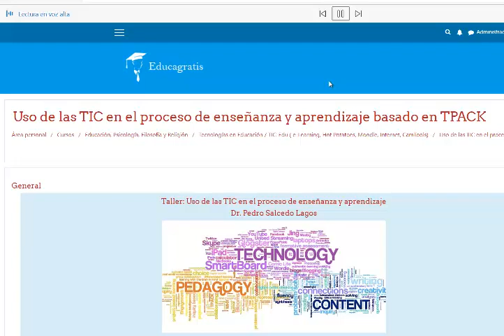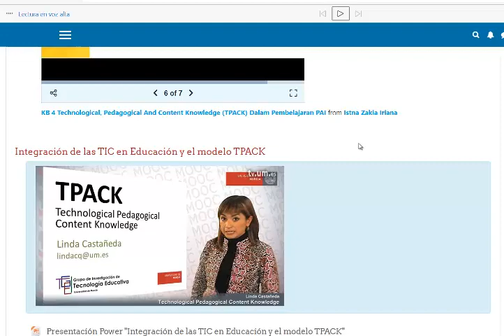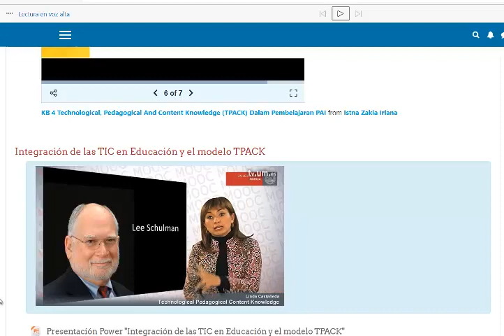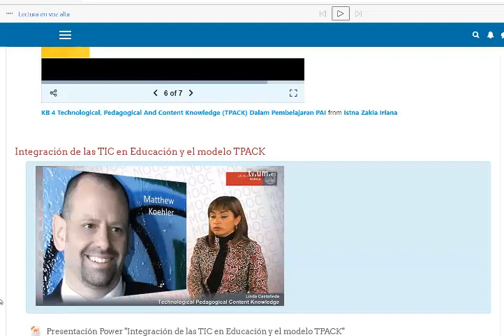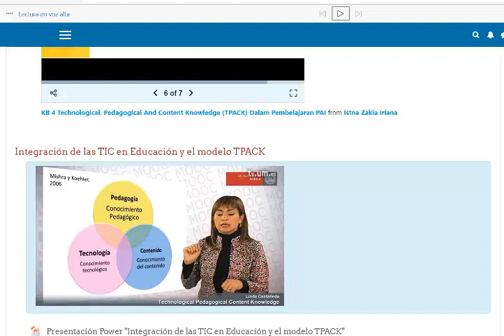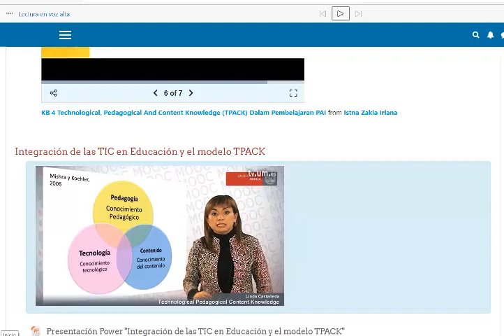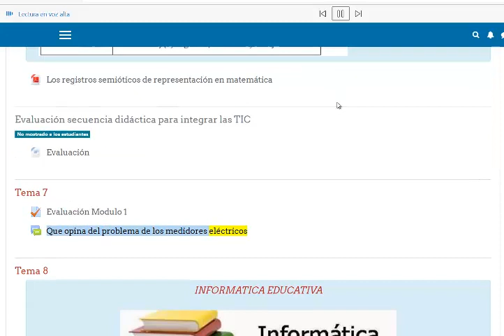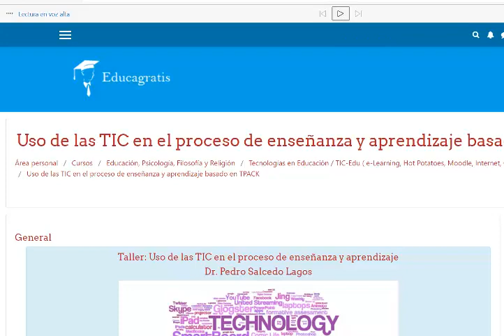Uso de las TIC en el proceso de enseñanza y aprendizaje basado en TPACK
En el Aula Virtual online de Educagratis ) es posible encontrar Cursos gratis de Educación, Psicología, Filosofía y Religión

Entre los curos se encuentra el de "Uso de las TIC en el proceso de enseñanza y aprendizaje basado en TPACK"

Otras categorías que recomendamos:

+ Tecnologías en Educación / TIC-Edu ( e-Learning, Hot Potatoes, Moodle, Internet, CamTools)

+ Reforzamiento y Preparación para la Universidad en Matemáticas, Ciencias, Lenguaje y Técnicas de Estudio

+ Ciencias de la Educación (Didáctica, Curriculum, Paradigmas y otros)

+ Psicología, Psicología Educativa..